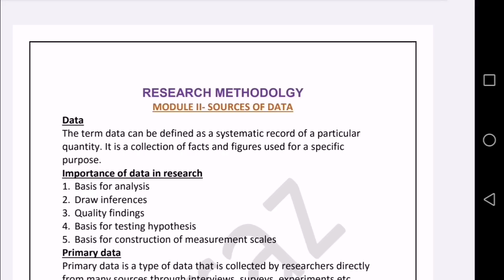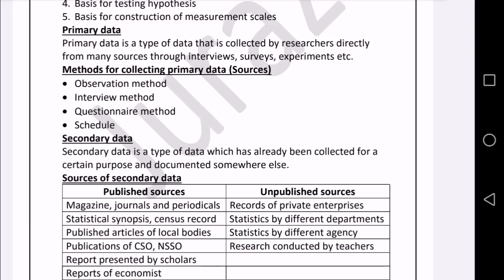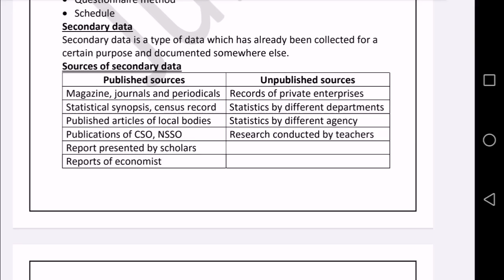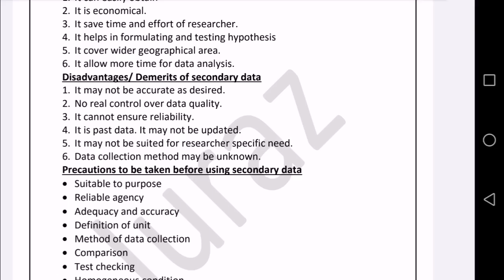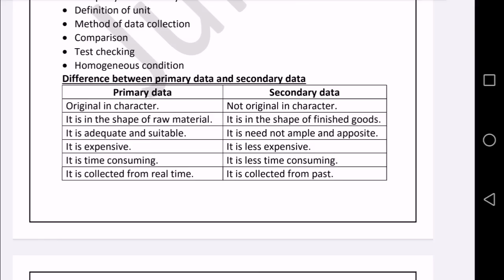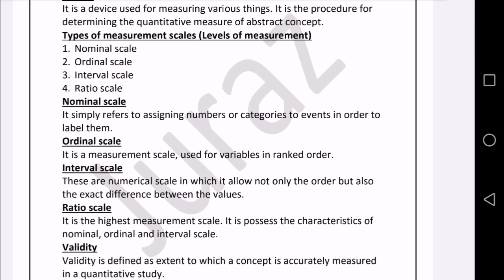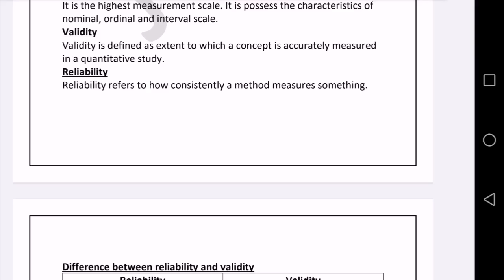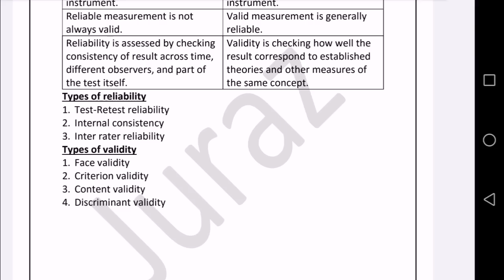RESEARCH METHODOLOGY |SOURCES OF DATA |IMPORTANT TOPICS | MODULE 2 |BCOM |BBA |CALICUT UNIVERSITY